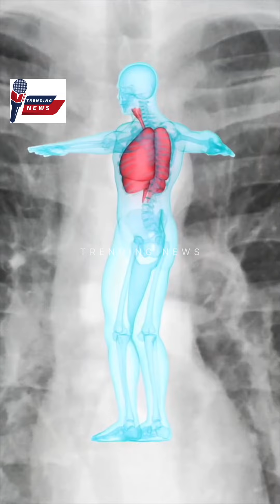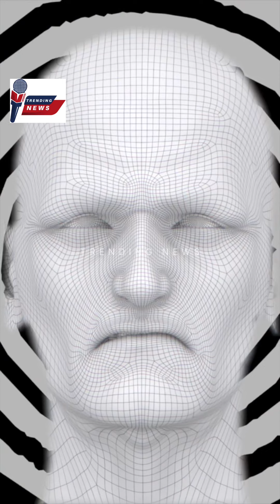ਕੀ ਵਿਗਿਆਨੀਆਂ ਨੇ ਬੁਢਾਪੇ ਨੂੰ ਹੌਲੀ ਕਰਨ ਦਾ ਕੋਈ ਤਰੀਕਾ ਲੱਭ ਲਿਆ ਹੈ? ਦੇਖੋ ਨਵੀਂ ਖੋਜ ਦਾ ਖੁਲਾਸਾ